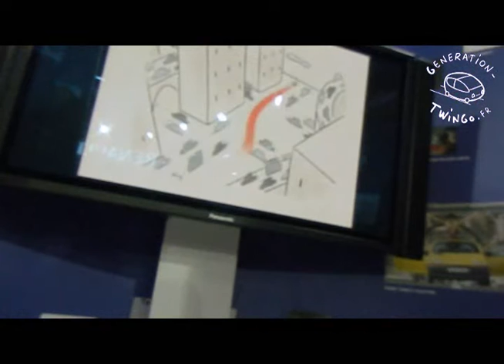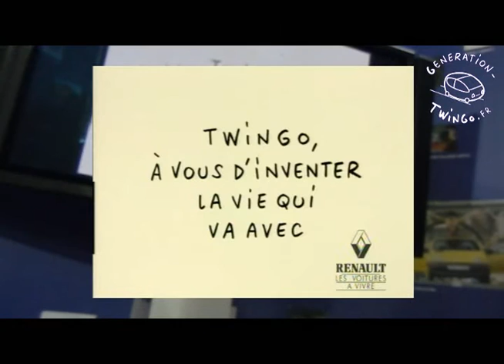Twingo a 20 ans ! RetroMobile du 6 au 10 Février 2013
Reportage au RetroMobile par Génération Twingo

Twingo mise à l'honneur sur le Stand de Renault Classic pour ses 20 ans.
Découvrez Twingo Lecoq, Twingo Coupe et Twingo Castelbajac.